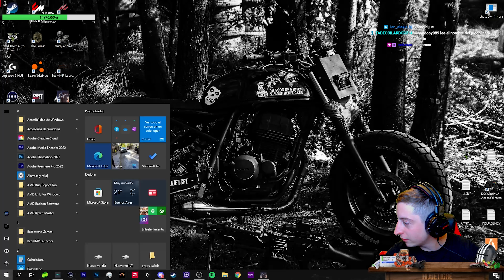Intentando escapar del CONURBANO PROFUNDO | ESCAPE FROM TARKOV